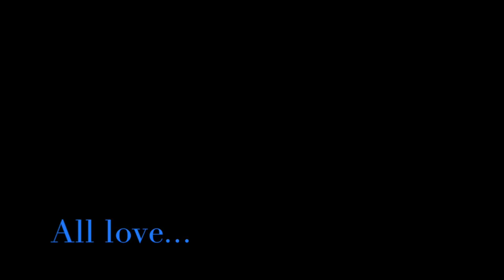Vin Diesel ... Você inspira- me sempre.🥰 FanArt. Mùsica..REMIX.🎧 Eu amo esse cara.💖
e não se esqueça de ativar a campainha. 🔔
🌷 🌷 🌷 Obrigado.😃🌷🌷🌷
Seja bem vindo.👍
Vin Diesel ... Você inspira- me sempre.🥰
   🎼Música .. REMIX. Pra você curtir e dançar.🎼
   Vídeos Fotos criativas Artes, e algumas cenas dos filmes de Vin diesel. 🌷🌷
Se você gostou! Deixe seu comentário aqui.👍